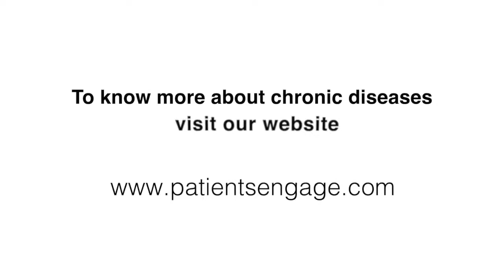What is the Organ Donation Process in India | Organ Donation Awareness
Lalitha Raghuram, Country Director MOHAN foundation explains the process of organ donation in India after a person is declared brain dead. And also what the importance of communicating your wishes to your family after you pledge your organs